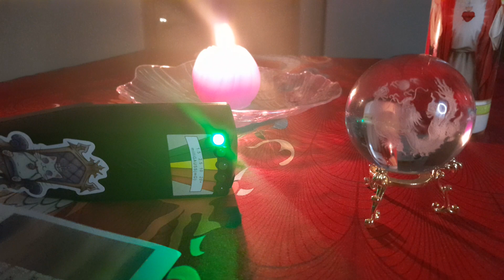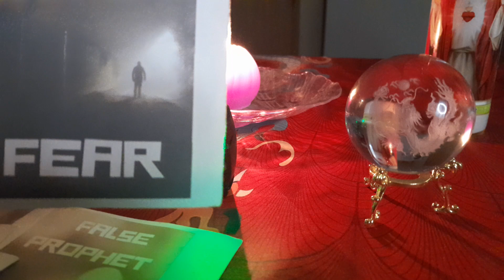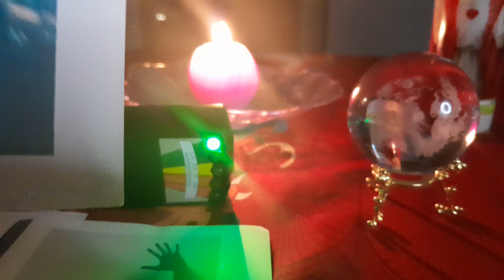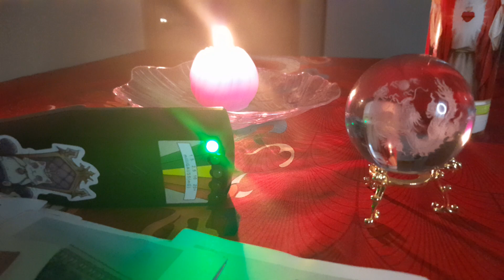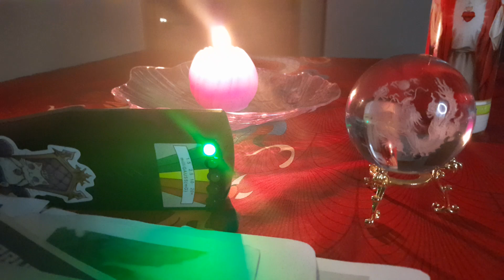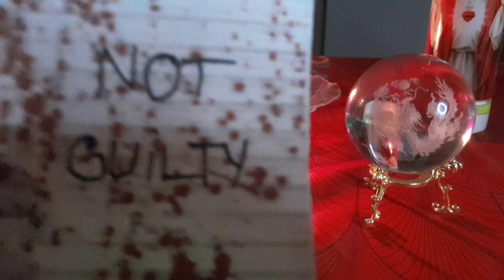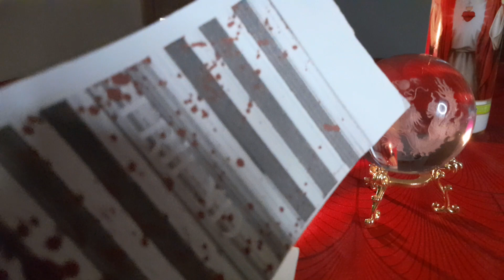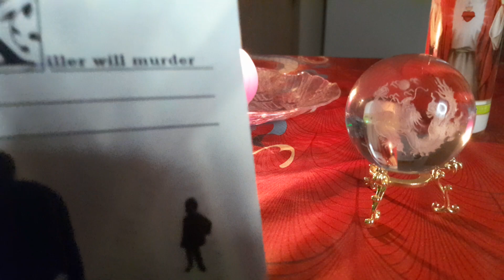Baby Jane Doe of St.Louis MONSTER OF EASTPOINT???Crime TVEE (IN-DEPTH) A MUST SEE!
PART 2

As the 40th anniversary of the horrific discovery of a beheaded little girl in the basement of an abandoned building in St. Louis approaches, director Edrar "Bird" Sosa (Our Precious Hope: St. Louis' Little Jane Doe Revisited) re-examines the gruesome details of the near 40-year-old cold case. The horrific details regarding the discovery of the body of St. Louis' Little Jane Doe begins when two men entered a vacant building and discovered the decapitated body of little girl in the basement area. The body of the unidentified girl was found lying on her stomach. She was partially nude, wearing only a yellow sweater, and her hands were bound behind her back. Upon initial view of the body, the detectives at the scene assumed that the body was a dead prostitute. However, when the body was turned over, they discovered that it was a prepubescent girl.
Your opinion matters greatly*Have a request let me know in comments.